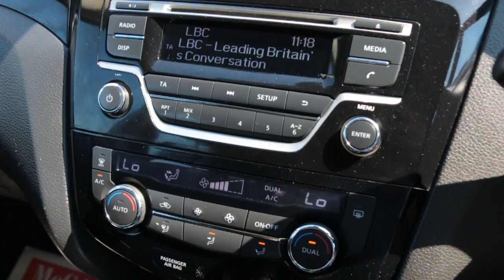Nissan Qashqai Acenta 1.2 5dr SUV Manual Petrol EU17 UJS